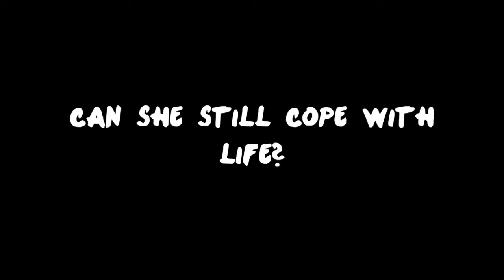Married to Styles - trailer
Abbie thought she was living the life. She had the best husband, the best friends, the best in-laws, her life was perfect! Abbie and her friends Gracie, and Bailey were married to someone in one direction. Abbie never expected her world to come crashing down. What will happen? Will her story have a perfect ending?
"I should have expected this to happen My world to crash.For me too hate my life,for me too hate being recognized as the girl who is just Married to Styles."abbie